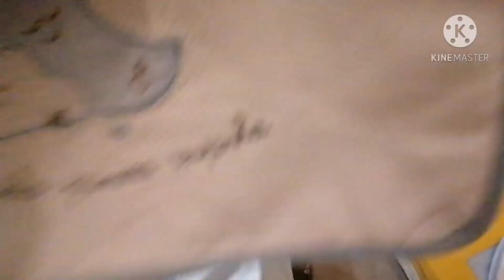Primeiras Compras de Enxoval! Compras na C&A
Enxoval do Gabriel